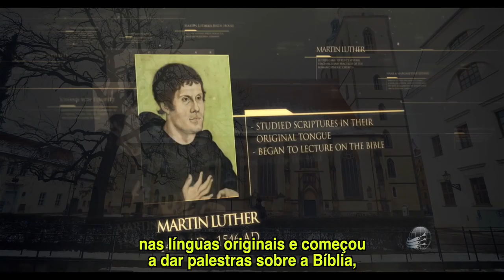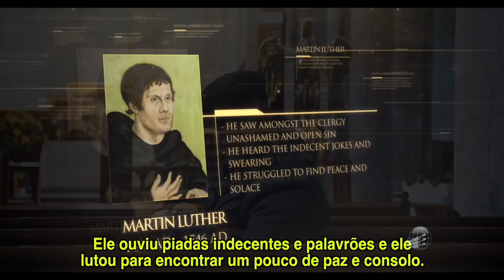Martinho Lutero - O Justo Viverá pela Fé - episódio 19